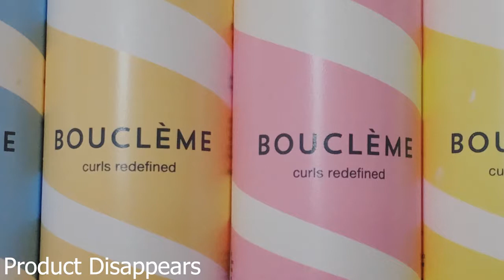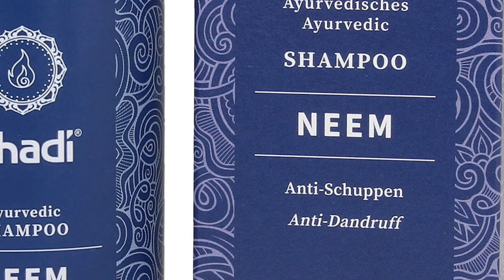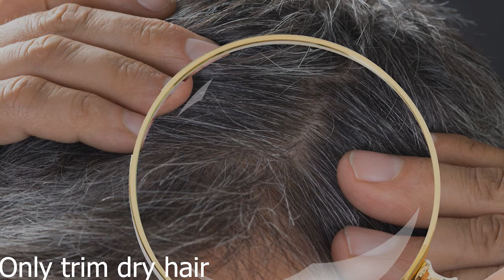FACTS ABOUT CURLY HAIR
We all know that curly hair is stunning, beautiful, unique and sometimes challenging to manage. If you’re interested in learning some new and crazy stuff about curly hair , then please keep watching.